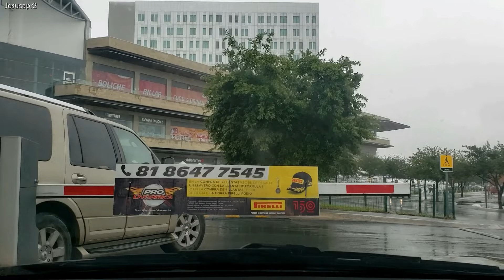San Nicolás de los Garza - Av. Juan Pablo II y Rómulo Garza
Desde la Calle Francisco Villa hasta Plaza La Fe

00:04  Calle Francisco Villa
01:12 Av. Juan Pablo II
02:28 Pasamos Av. Universidad
03:42 Av. Central
04:10 Avenidas Jorge Treviño y Cristina Larralde
05:05 Av. San Nicolás
06:03 Av. República Mexicana
07:56 Av. Diego Díaz de Verlanga
09:23 Av. López Mateos
10:20 Av. Rómulo Garza
16:48 Av. Las Torres
18:51 Plaza La Fe
19:07 Despedida